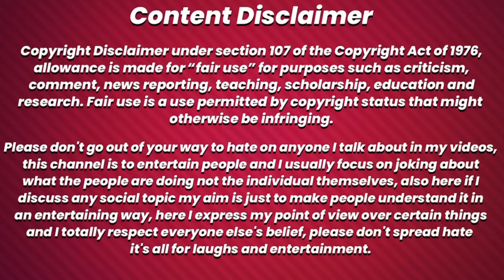UK07 RIDER IS INFLUENCER OF UNIVERS🤡| BIGBOSS 17 ROAST BY CARRYMINATI| LAKSHAY CHOUDHARY ROAST BB17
this video is about bigboss season17 contastant uk07 rider ( babu bhaiya ) @TheUK07Rider , @Black0009-o4p ,

     this channel is to entertain people and I saw usually focus on joking about what the people are doing not the individual themselves, please don't go spearding hate it's all for laughs.

bigboss 17 contastant name
bigboss 17 contastant uk07
bigboss 17 contastant uk07 rider roast
bigboss 17 uk07 rider entry
bigboss 17 uk07 rider promo
bigboss 17 uk07 rider fight
bigboss 17 uk07 rider with Salman Khan
bigboss 17 uk07 rider with munawar Faruqui
bigboss 17 roast by carryminati
bigboss 17 roast by lakshay Choudhary
bigboss 17 roast by thugesh
bigboss 17 roast by triggered insaan
bigboss 17 munawar Faruqui entry
bigboss 17 uk07 rider video
bigboss 17 uk07 ride vlogs
uk07 rider roast video
uk07 rider exposed video
uk07 rider new roast video
uk07 rider new blog
uk07 rider roast by lakshay Choudhary
uk07 roast by carryminati
uk07 rider roast by triggered insaan
uk07 rider roast by thugesh
why people hate uk07 rider
uk07 bigboss 17 memes
uk07 bigboss dance memes
uk07 roast by salman khan in bigboss
bigboss roast uk07
bigboss contastant roast uk07
kalamink about uk07 rider
uk07 rider bigboss fight
uk07 rider bigboss fight with girl
carryminati roast bigboss 17